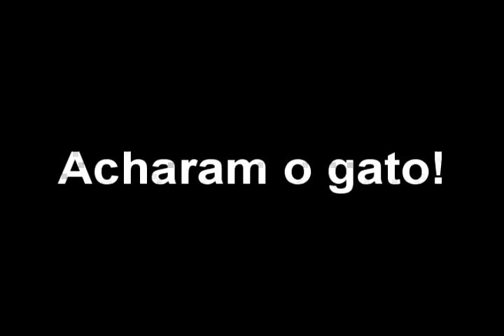O Gatinho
Brincadeira de um jovem com duas crianças em um suposto atropelamento de um gatinho, na verdade ele tinha escondido o pixano e o garotinho chorou por causa do pequeno animalzinho.